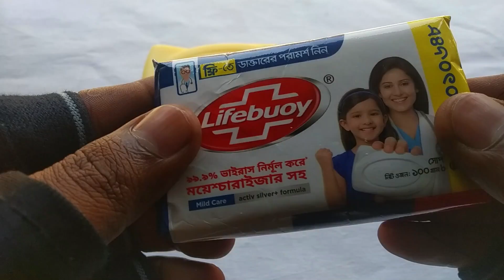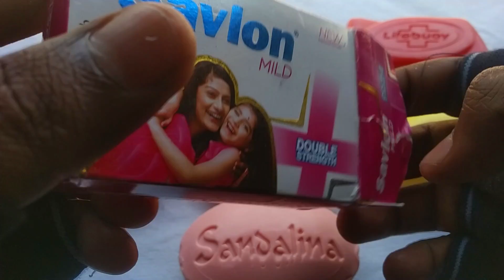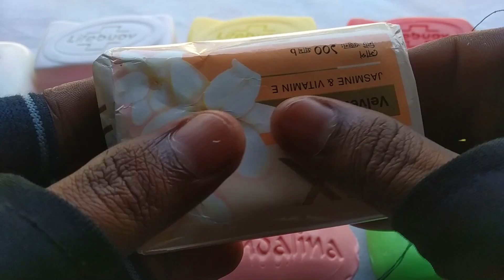Soap Unpacking | Sound ASMR | Satisfying Video | ASMR TV